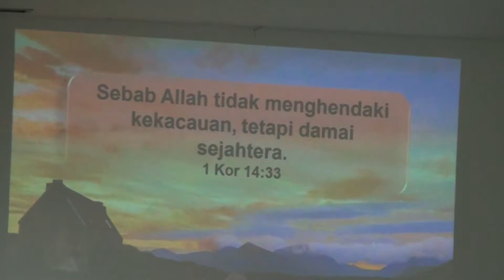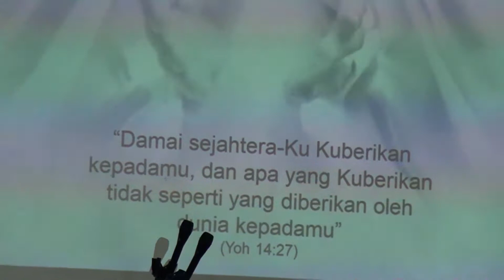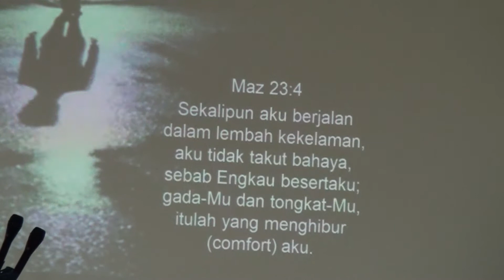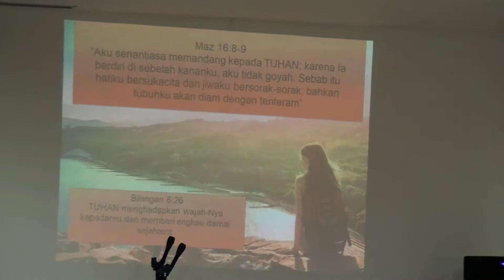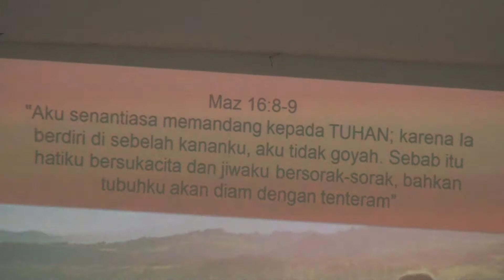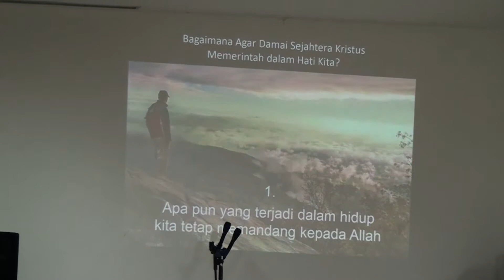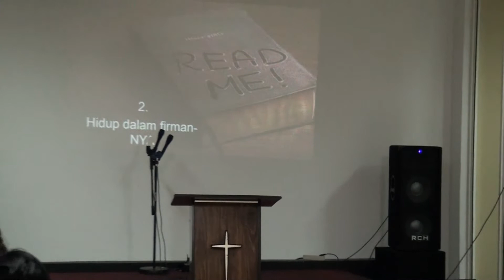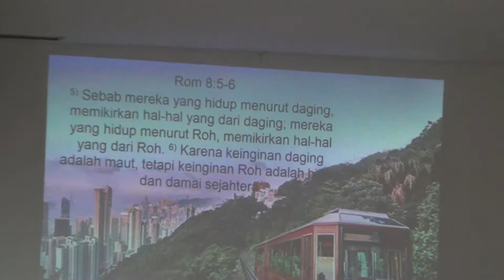PDT INDRA SIGARLAKI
GLOW BSD JUNCTION